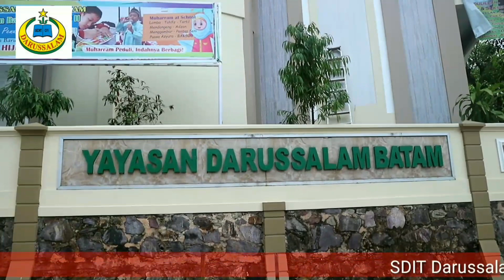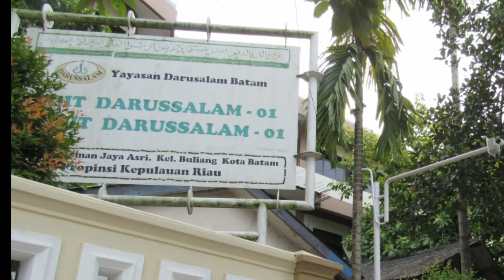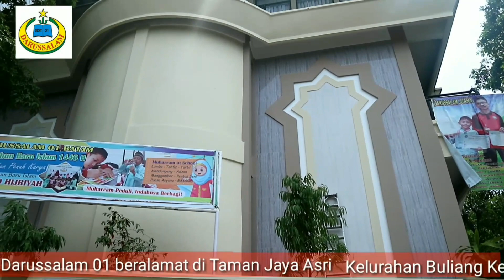Profil SDIT Darussalam 01 Batam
Video ini memuat tentang pengenalan profil Sekolah Dasar Islam Terpadu Darussalam 01 Batam.
Merupakan sekolah terfavorite di kota Batam.
Membentuk generasi islam yang unggul, kreatif, berimtaq, dan berakhlaqul karimah
MISI
1. Membentuk kemampuan dasar anak didik berupa ilmu pengetahuan dan keterampilan untuk melanjutkan ke jenjang pendidikan yang lebih tinggi maupun hubungan sosial yang berlandaskan nilai – nilai Islam
2. Menyatukan kemampuan, keterampilan dan sikap islami sehingga dapat tumbuh dan berkembang potensi fitrahnya ke arah terbentuknya insan yang berimtek dan berimtaq
3. Membina dan membentuk anak didik menjadi manusia yang beraqidah benar, sholih, berakhlak mulia, akal cerdas, fisik yang sehat dan kuat serta cinta kepada Allah, Rasul dan sesama muslim.